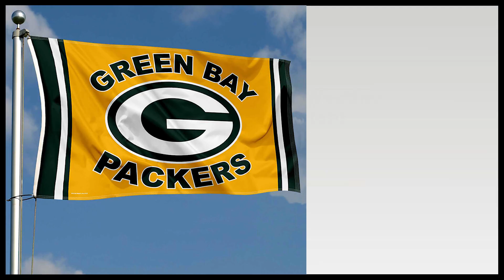Green Bay Packers 3x5 Gold Wordmark Flag